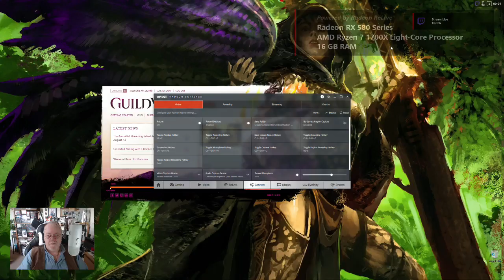"Granddad Plays" ... GW2, open world wanderings & some living world story with my Necro.